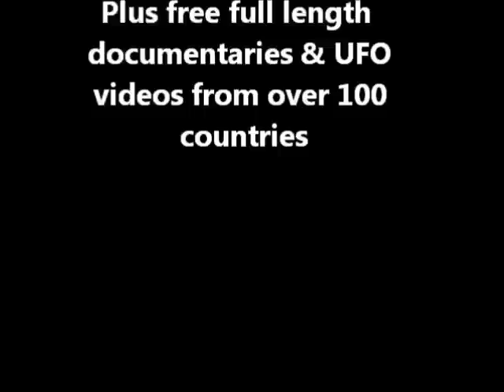UFO VIDEOS UK - CANADIAN UFO COMPILATION